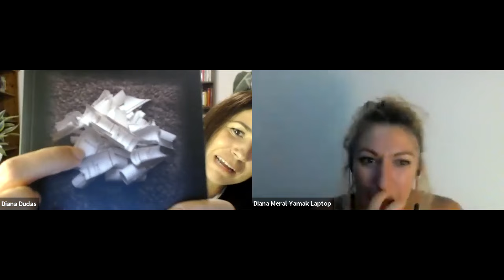"Az Én Szcientológia Sztorim" Döntések, Élet, Választások - Egy Ex Szcientológus Igaz története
Lehet,hogy tudjátok, lehet, hogy nem, de nekem Öngyilkos lett a testvérem alig egy évvel ezelőtt. A szcientológia volt az, ahova szegény bekeveredett, majd nem tudott igazán kikeveredni lelkileg és mentálisan.
Utána találtam rá Diára, aki sokat segített nekem emgérteni a testvéremet is és magát a szcientológiát, hisz ő "túlélője" a rendszernek.
Nem az a célom,hogy ebben a beszélgetésben lehordjam a szcientológiát vagy emgítéljem azokat akik benne vannak, csupán Nézőpontokat fogunk adni, mi más lehetséges azon túl, és hogyan működik a rendszerük, hogyan rehabilitálódhatsz, mi mást választhatsz.
Diáról bővebben a Dudás Diána oldalon találtok.
A nevem Dudás Diána, és már nem vagyok szcientológus – amit nagyon jólesik leírni és megosztani a világgal.
Bár sosem gondoltam volna, hogy velem is megtörténhet, de én is beleestem a szcientológia csapdájába, és öt évig tartott, mire sikerült onnan kitörnöm.
Az egyik leggyakoribb kérdés a szcientológiával kapcsolatban az, hogy miért hiszi el egy épeszű ember ezt az egészet, és hogyan tud beleesni ebbe a gyermetegnek tűnő csapdába. Mi van ebben olyan értékes, amiért valaki az összes energiáját, idejét és vagyonát beleöli ebbe az első ránézésre is gyanús rendszerbe? És miért tud egy ilyen látszólag primitív szélhámosság közel hetven éve létezni?
A szcientológia azt ígéri, hogy szellemileg teljesen szabaddá teszi gyakorlóját, aki ennek eredményeképpen boldog, kiegyensúlyozott és egészséges lesz. Sőt, a spirituális megvilágosodás náluk árusított verziójának afféle mellékhatásaként az anyagi világban is komoly sikereket ér majd el.
Mi teszi egyedivé és különlegessé ezt az egészet? Nos, a szcientológusok szerint az, hogy alapítójuk, a tudományos-fantasztikus könyvek és ponyvaregények írójaként ismertté vált L. Ron Hubbard a tudósok alaposságával és a mérnökök pontosságával kiterjedt kutatásokat folytatott az ember szellemi természetének témájában. Évtizedek fáradságos munkájának eredményeként térképezett fel tehát egy utat, melynek során jedi lovagokat megszégyenítő képességre tehet szert az, aki az ő nyomdokaiba lép.

Véleményem szerint egy témát azonban ténylegesen igen nagy intenzitással kutatott: azt, hogy milyen módon lehet embereket manipulálni; hogyan lehet rávenni őket arra, hogy olyan dolgokat is megtegyenek, amelyekre maguktól soha nem vetemednének. Ezeket a módszereket kétségtelenül igen működőképesre és hatékonyra csiszolta.
Bár a teljes szellemi szabadság nem érhető el a rendszerben, arra viszont igen komoly eszköztár áll rendelkezésre, hogy az abba különféle módokon belekerülő áldozatait a lehető legtovább a kerítésen belül tartsa, és elvegye mindenüket – a pénzüket, az idejüket, a családjukat és sajnos időnként az életüket is.

Köszönöm, hogy velem tartottál, ha érdekelnek a  Programjaim, illetve többet szeretnél rólam tudni, akkor látogass el az oldalamra:

Az Előadások és Beszélgetések Ingyenesen elérhetőek és visszanézhetőek. 🙂
Mindazonáltal, ha úgy érzed, hogy a témák, a gondolataim,a munkásságom értéket képvisel számodra, akkor van lehetőséged támogatni egyszeri vagy havi szintű szívből jövő adománnyal.

Köszönöm szépen Nektek, hogy vagytok.

Kalandorkirálynő csoport:
Gyere és kapcsolódj, ha egy Szégyenmentes Értékteremtő csoport tagja szeretnél lenni, ahol kérdezhetsz, hozzászólhatsz és ahol mindig értékes előadásokkal kedveskedek, a te igényednek megfelelően Más Nézőpont témákban. Akadályokon át az Életben a Fejedben és a Pályán

Célom, hogy egy csodálatos közösséget kovácsolják össze, akik Őszintén Önazonosan Önmaguk tudnak lenni, mélyen kapcsolódva egymáshoz és felvállalva a sebezhetőséget és a folyamatainkat. Akik foglalkoznak azzal, hogy másképp lássák Önmagukat és a világot a saját nézőpontjaik, hiedelmeik és korlátaik megváltoztatásával.

ÉLŐ interjúk, beszélgetések, Tanmesék, Workshopok és Programok - Minden ami Mentalitás fejlesztés. Minden ami Te vagy.